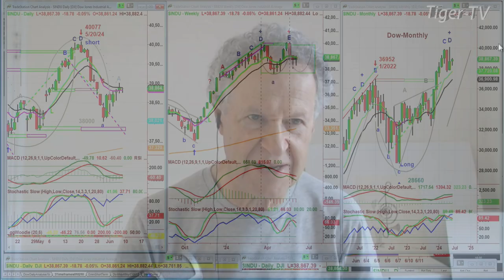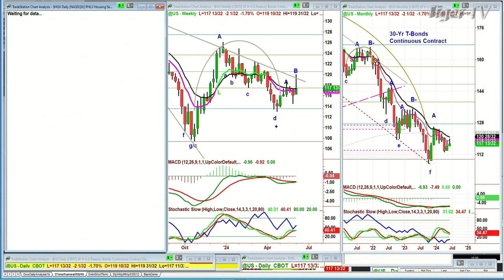June 7th 10AM ET Market Update on TFNN - 2024